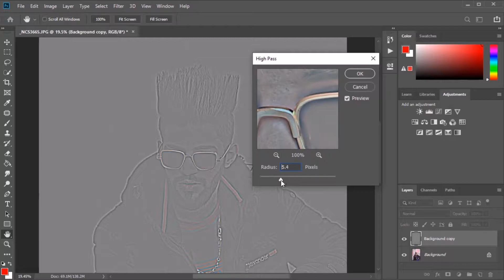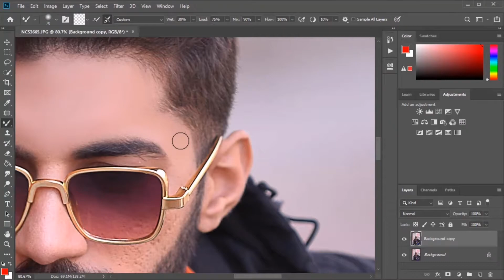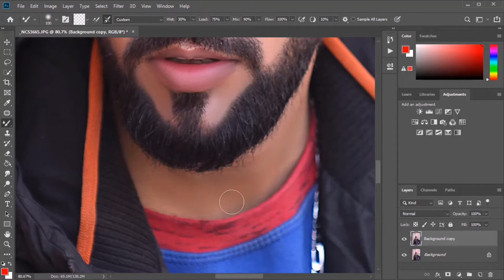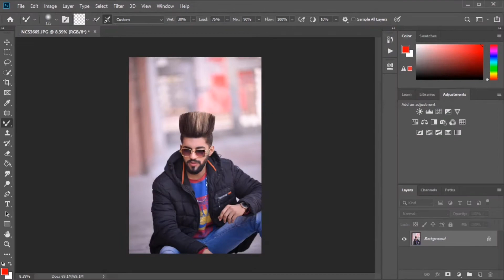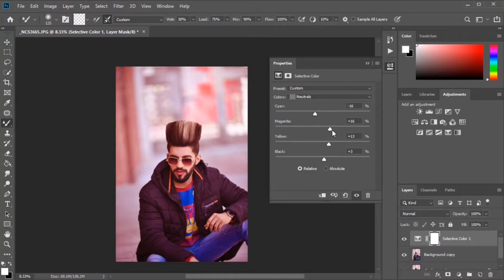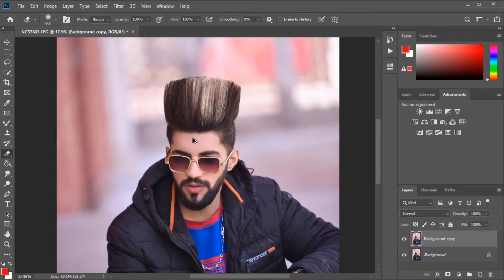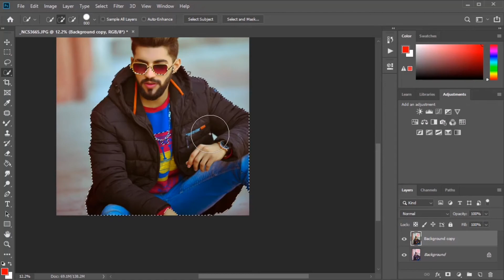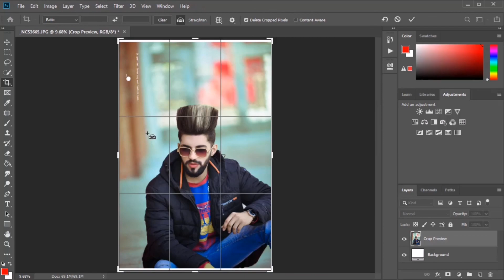How To Make | professional Color Grading | In Adobe Photoshop Without Any Filter By AR Click,s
apko mere channel par har trah ki editing mil jaye gi
or jis bhai ko jis trah ki editing seekhni ha wo comment box aye or btaye mje kis trah ki video lao ma

nikon d7100

photoshop tutorial

adobe photoshop

d7100 nikon

photoshop retouching

studio background

skin retouching

photoshop manipulation

retouch photoshop

camra

photoshop retouch

canon 200d